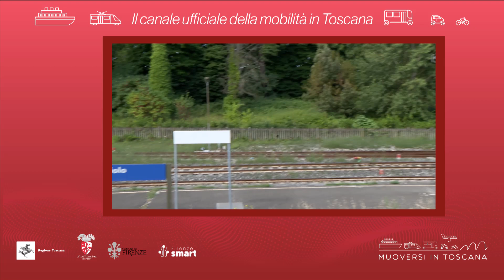Muoversi in Toscana - Edizione delle 18.30 del 21 agosto 2024